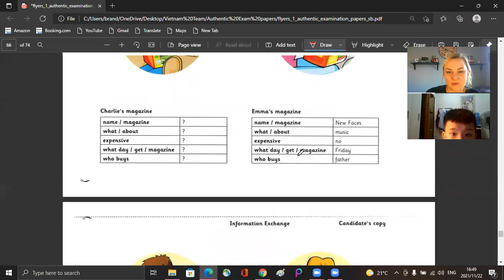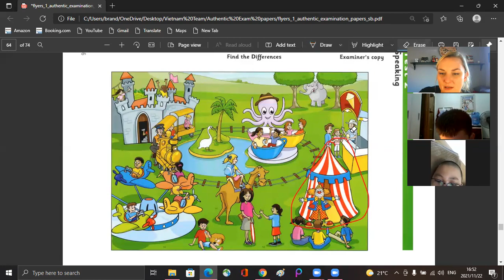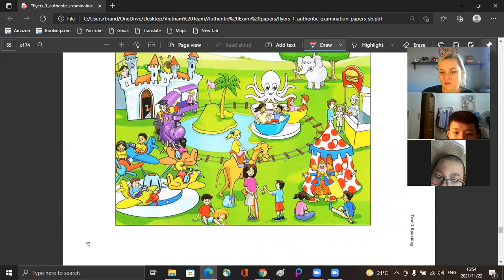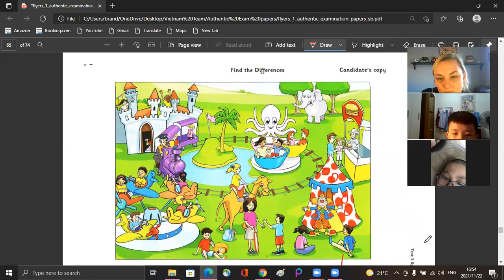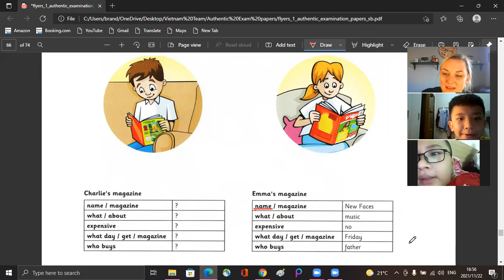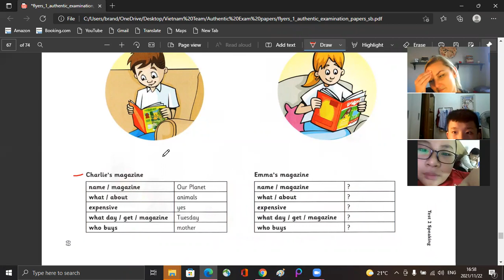tiến b+ đăng minh5.1 video2